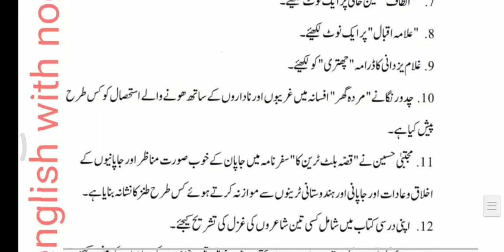1st and 2nd puc urdu assignment and project work davangere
1st and 2nd puc urdu assignment and project work davangere